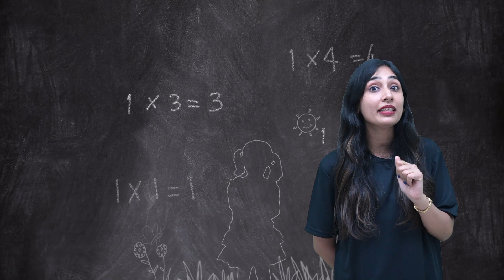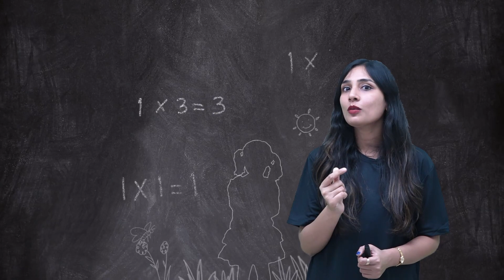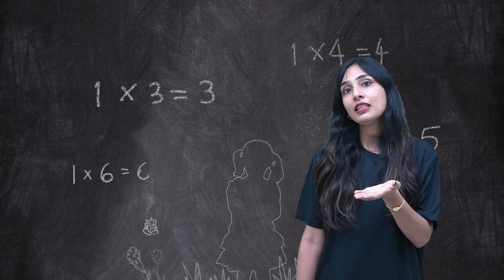A Talk on Shakuntala Devi | Human Computer | AriserTalent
Shakuntala Devi (4 November 1929 – 21 April 2013) was an Indian writer and mental calculator, popularly known as the "Human Computer". Devi strove to simplify mathematics for students. Her talent earned her a place in the 1982 edition of The Guinness Book of world Records. However, the certificate for the record was given posthumously on 30 July 2020, despite Devi achieving her world record on 18 June 1980 at Imperial College, London. Devi was a precocious child and she demonstrated her arithmetic abilities at the University of Mysore without any formal education.

Crack JEE Mathematics, get Important theory and exam pattern questions for JEE preparation with Ariser Talent’s expert faculties.
Get started with your JEE Preparation with arisertalent.com. Ariser Talent’s courses will help students to boost score for JEE Preparation to perform best in exams and achieve a good rank. Our courses include:
1. HD Video Lectures designed by top faculty team of Kota.
2. Study Material prepared by experts.
3. Test Series to boost your preparation.
4. Previous Papers and Sample Papers.
5. 24X7 Online Streaming Course
6. Access anytime, anywhere using any device
Ariser Talent is an online Education platform for JEE, NEET, NTSE & CBSE 7th to 12th.
The Best e-Learning app for IIT-JEE MAIN & ADVANCED | NEET Medical | CBSE XI&XII | CBSE IX&X (FOUNDATION & NTSE) Preparation